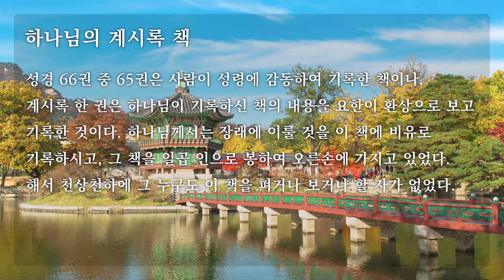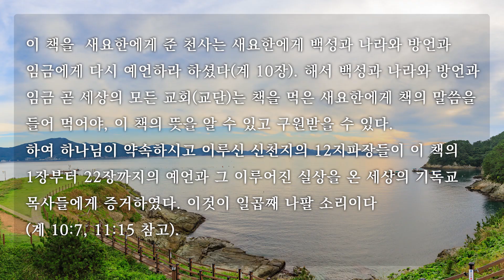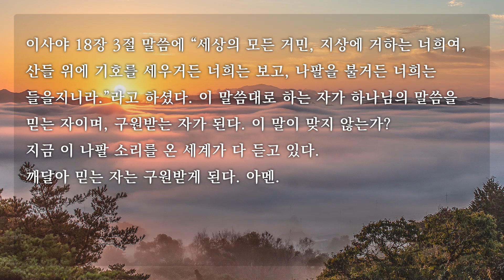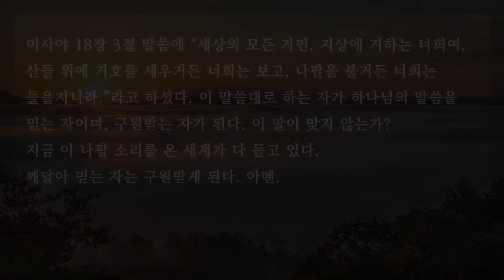[천국편지] 하나님의 계시록 책ㅣ신천지 예수교회